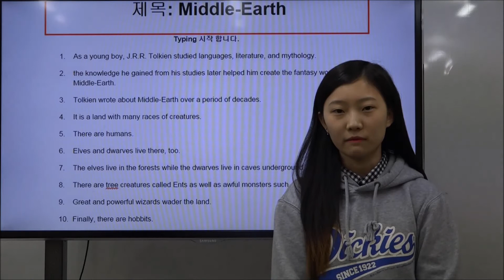이주화어학원 중등부 영어지문 암기_Middle Earth_ 김다영